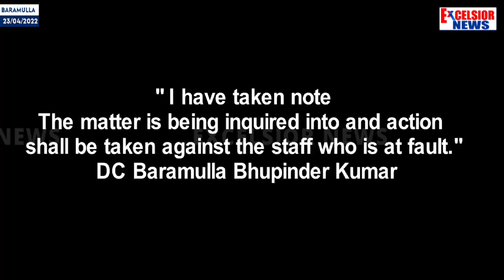Baramulla: Ambulance Denied To Patient, Authorities Assure Action